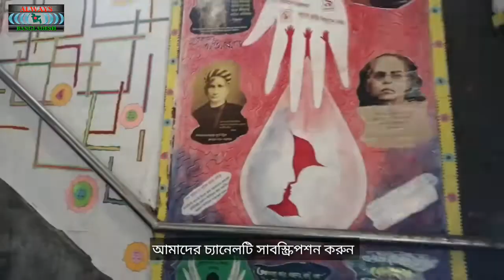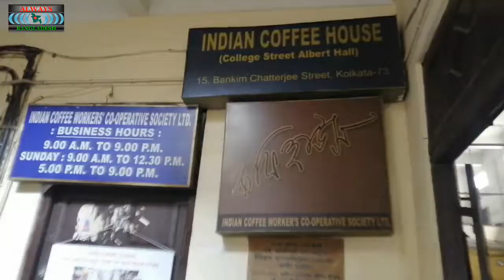Kolkata the city of Joy || Incredible India || Asaf Ud Daula, Presented By Always Bangladesh